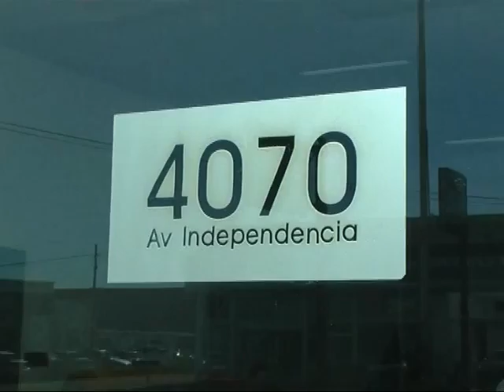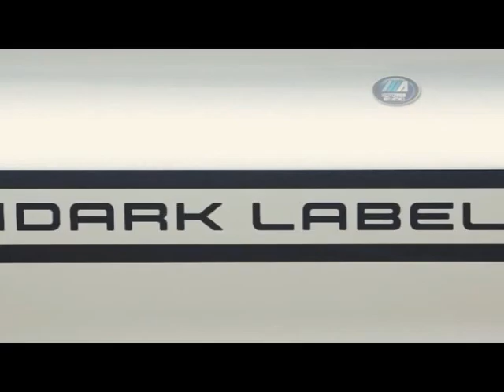Sebastiani S A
Hoy te presentamos la AMAROK . . .